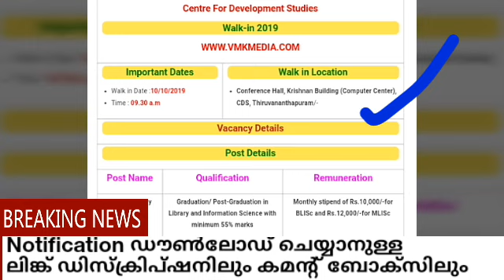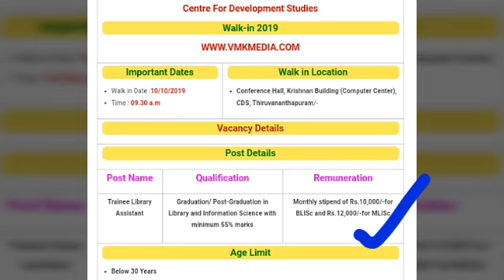CDS ൽ Walk in ൽ പങ്കെടുത്ത്‌ ജോലി നേടാം | Exam Media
*🖍CDS ലെ നിരവധി ഒഴിവുകളിൽ Walk in ൽ പങ്കെടുത്ത്‌ ജോലി നേടാം*

Walk in date :- 10/10/2019

*തുടർച്ചയായി ഏറ്റവും പുതിയ Job നോട്ടിഫിക്കേഷൻ, അഡ്മിഷൻ, റിസൾട്ട്‌,സിലബസ്, ആൻസർകീ etc തുടങ്ങിയവ ലഭിക്കാൻ Vmk Media Jobs എന്ന App ഇൻസ്റ്റാൾ ചെയ്യുക

*ജോലി ആഗ്രഹിക്കുന്ന എല്ലാ കൂട്ടുകാർക്കും ഷെയർ ചെയ്യുക.*